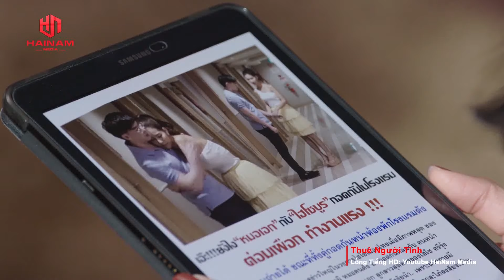[ Preview Tập 24] Thuê Người Tình I Hồ Ly Tinh nào cũng muốn bu lấy nếu chồng tài giỏi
*** Arisa (Nun-Woranuch Phiromphakdi) là  một y tá xinh đẹp, một người phụ nữ từng nghĩ rằng cuộc đời cô may mắn như Lọ Lem sau khi kết hôn với bác sĩ Aek Phum (Beam-Kawee Tanchararak) – Một Bác sĩ sản khoa nhẹ nhàng và ấm áp, cho đến đêm kỷ niệm 10 năm của cặp đôi, bác sĩ Ek Phum quyết định ly hôn Arisa.
Arisa đau khổ tận cùng, và còn đau hơn nữa khi biết người phụ nữ thay đổi bác sĩ Aek Phum là bạn thân của cô.
Một người đồng cảnh ngộ với cô đã giới thiệu Arisa với Pongkul một TRAI BAO quái lạ, không cần tiền chỉ cần có người ngủ chung.